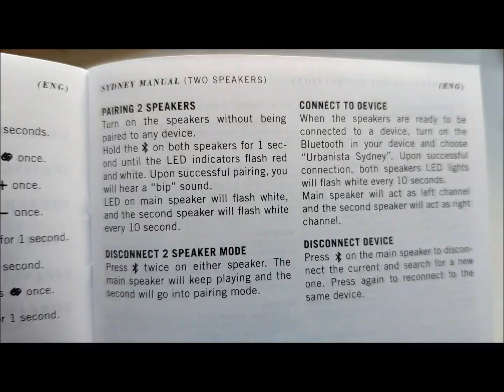Urbanista Sydney *Volume Test* - Gadget Explained Full Unboxing